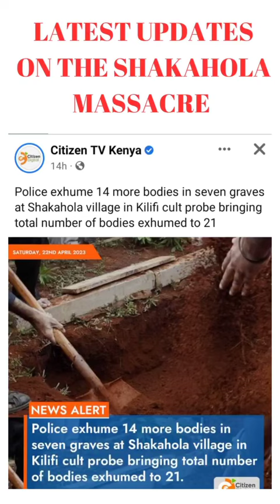58 GRAVES DISCOVERED IN SHAKAHOLA|KILIFI CULT RECENT UPDATES#kilifi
Shakahola village in Malindi Sub County, Kilifi County has recently made headlines as people suspected to be members of an amorphous religious sect have started fasting to the point of death, with the belief that they will ascend to heaven by August this year.

Former pastor Paul Mackenzie Nthenge, as he wants to be referred to, is said to have radicalized his followers with a strict doctrine before closing down his Good News International church in 2019, claiming that he had completed the evangelism duties assigned to him by God.

It is alleged that he instructed his ‘former’ followers to abstain from food or water in order to save them from an imminent “painful death in the world”.

VIDEO COURTESY OF CITIZEN TV KENYA